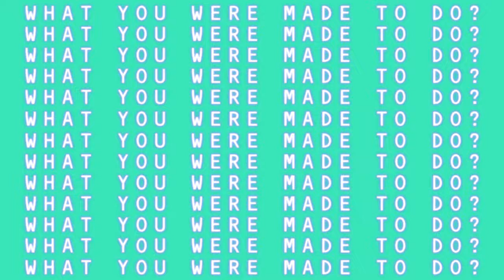Project 67 + GLOW | January 26 + 27